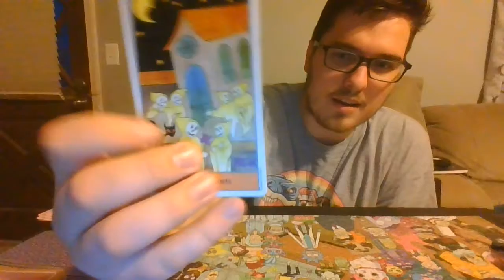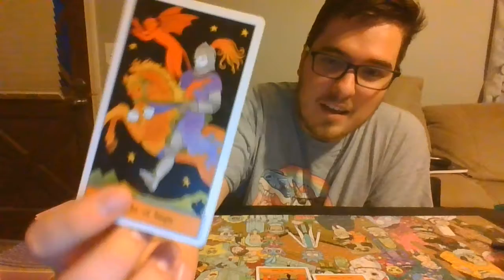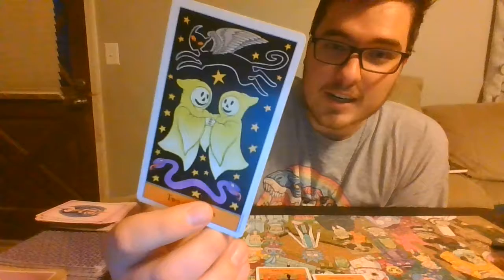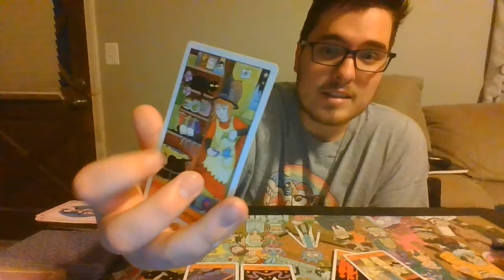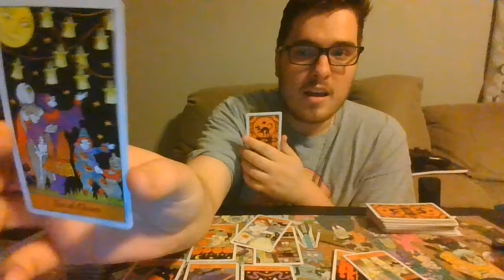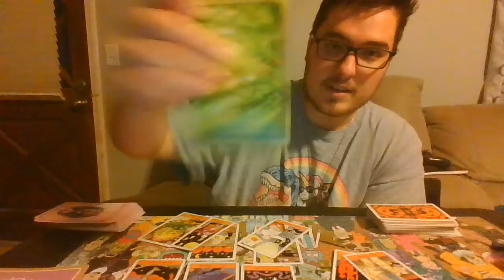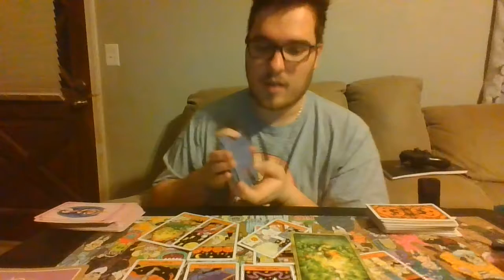Cancer - Heal for the real deal